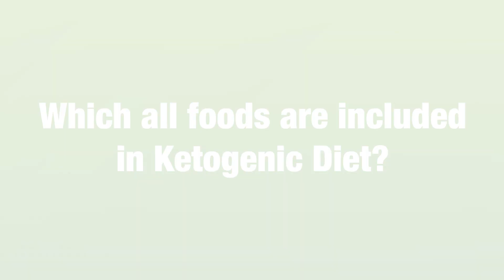Keto Diet के फायदे और नुकसान I Keto Diet का सही तरीका I Ritu Singh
What is a ketogenic diet, also known as the keto diet? Which foods can you include in a keto diet? What advantages does the keto diet have? What comprises a healthy Keto diet plan or keto meal plan? Who is advised to follow a ketogenic diet? What advantages does a ketogenic diet have? What conditions does the ketogenic diet work best for? How might a novice adhere to a ketogenic diet?

Do not forget to watch the video till the end to get the correct information about Keto Diet. In case you have any doubts related to Keto Diet, please feel free to post them in the comment box.

Time stamp:
00:00 Introduction
00:22 What is Keto Diet /Ketogenic Diet?
00:50  What all foods are included in Keto Diet / Ketogenic diet?
01:06 Keto Diet Chart / Keto Meal Plan
01:19 Benefits of Keto Diet / Ketogenic diet
01:56 Risks of Keto Diet / Ketogenic diet

Keto Diet I Everything about Ketogenic Diet I Ritu Singh

Ritu Singh
Senior Dietician & Director - Nutriholic
Practising at: Sarvodaya Hospital and Research Centre, Faridabad, Haryana, India

Ritu Singh is a pioneer when it comes to making transformations through diet. She is known for her precise and passionate strategies and diet plans, through which she has successfully transformed thousands of lives.